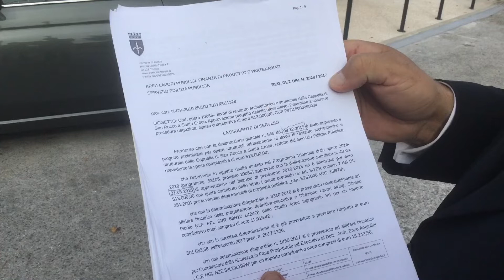Interessante. Le bugie sulla chiesetta di Santa Croce hanno le gambe corte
Interessante come in maniera vile e politicamente scorretta i rappresentanti della circoscrizione Maja Tenze e Poalo Vidoni hanno mistificato la realtà sui lavori di ristrutturazione della bellissima Chiesetta di Santa Croce. Fortunatamente nella Pubblica Amministrazione si lavora per atti e ci sono le carte, pubbliche, che dicono chi ha fatto veramente le cose, dimostrando come loro, nei cinque anni di amministrazione passata in cui hanno governato non hanno fatto assolutamente nulla, solo campagna elettorale. Inoltre, avete offeso sia l’intelligenza delle persone di questo magnifico borgo carsico a cui tengo tantissimo che, però, sanno come sono andate le cose e mi fa veramente piacere ricevere dai cittadini tutte le attestazioni di stima per questo intervento, sia le ditte e gli uffici del Comune di Trieste che, in questi tre anni e mezzo della mia amministrazione, hanno lavorato concretamente e con passione per restituire questa chiesetta ai suoi abitanti. Ma vediamo insieme come sono andate realmente le cose…